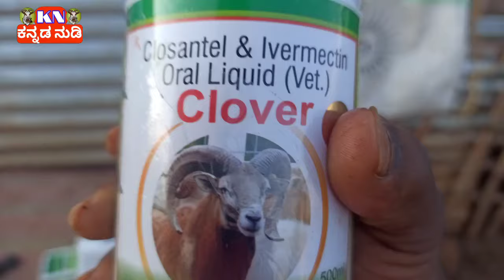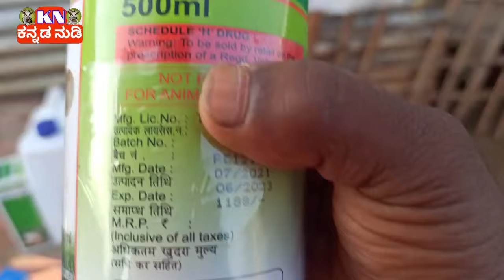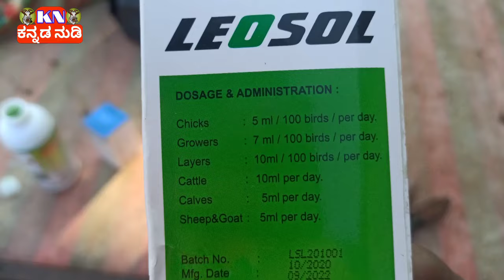ಮರಿ ಬಜಾರ್ ನಿಂದ ತಂದ ಮೇಲೆ ಏನು ಮಾಡಬೇಕು ತಪ್ಪದೆ ಈ ತರ ಮಾಡಿ ( Sheep Farming Karnataka )